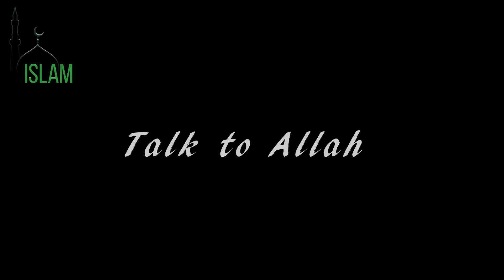Говори с Аллахом как с другом в мольбах. Хасан Али. Рамадан #13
Ассаляму алейкум, друзья. Говори с Аллахом как с другом в мольбах. Хасан Али

1) Делайте копию не ранее чем через 7 дней после публикации видео на нашем канале;
2) В самом верху описания вашего видео указывайте источник.

любой из вариантов. Сумму можно любую. Благодарим всех, субханАллах.
Пусть Аллах будет доволен вами и примет от вас! и за каждую копейку вознаградит многократно лучшим

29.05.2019 полная Говори с Аллахом как с другом в мольбах. Хасан Али. Рамадан #13 Не молись как робот :) Шейх ХасанАли.